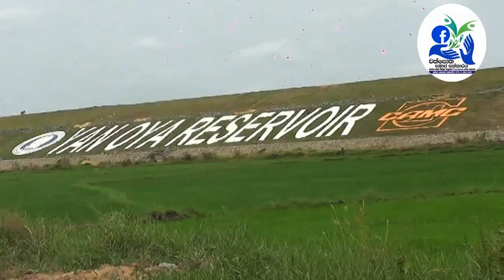සිගිති පාතාලයට අභියෝග කල දරුවෝ | These young children are an example to the whole country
අපේ රටේ ඈත දුශ්කර ගම්මානවල ජීවත්වෙන සරණක් අවැසිම මිනිසුන් වෙනුවෙන් ඔබටත් කල හැකි පුංචිම හෝ උපකාරයක් තිබේ නම් අපට කතාකරන්න .

Whatsapp | imo | viber 👇
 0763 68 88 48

අපගේ ගිණුම් අංකය 👇

wathpotha samajasathkaraya
Bank of ceylon
Anuradapura city branch
85551356